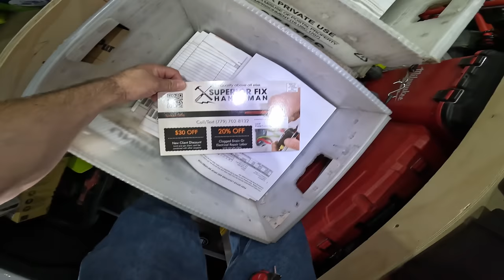"Nothing Is In The Toilet"/ Handyman Talks About Junk Mail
I unclog a toilet and i talk about eddm every door direct mail.